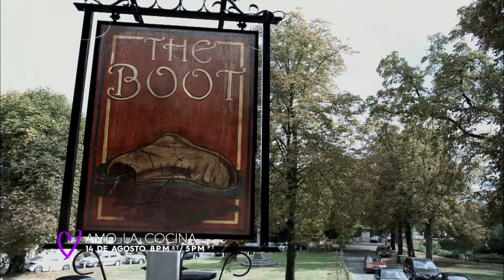Amo La Cocina Estrena Este Sábado En Cinema | Pasiones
Rob es un chef que ha perdido la inspiración en la cocina tras la inesperada muerte de su esposa. Con el apoyo de un famoso amigo, Rob decide convertir una destartalada taberna campestre en un restaurante gourmet llamando la atención de una crítica gastronómica. Protagonizada por Dougray Scott y Claire Forlani y con la participación especial del Chef Gordon Ramsay.

8pm ET/5pm PT

Eres Mi Estrella
2PM Mex
3PM Col
5PM Arg

Con: Park Shin-hye, Jang Keun-suk, Jung Yong-hwa, Lee Hong-gi

Pasiones es el destino principal para los televidentes hispanos que buscan las mejores novelas y series dramáticas de los principales proveedores a nivel mundial. Con una larga relación con los productores más reconocidos del mundo, el canal presenta el contenido internacional más aclamado de Turquía, Brasil, Colombia, Venezuela, Perú, Chile, Argentina, México, India, Corea y el mercado hispano de los EE.UU.